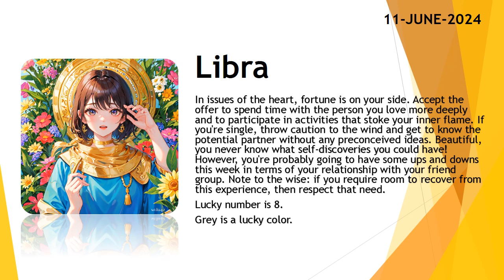Today's Horoscope | 11th June 2024 | Daily Libra Horoscope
3. Fill the form for get a job

zodiac
zodiac signs
zodiac signs tiktok
zodiac killer
zodiac signs tiktok most likely to
zodiac trailer
zodiac gd
zodiac academy
zodiac attraction
zodiac asmr
zodiac animals
zodiac academy review
zodiac aquarius
zodiac aries
zodiac boat
zodiac boyfriend
zodiac boyfriend tiktok
zodiac blowfly
zodiac best friends
zodiac beyonce
zodiac beds
zodiac buzzfeed
zodiac band
zodiac compilation
zodiac couples
zodiac cancer
zodiac compatibility
zodiac constellations
cancer zodiac sign
chinese zodiac
zodiac documentary
zodiac donuts
zodiac demons
zodiac diner scene
zodiac dayz
zodiac dates
zodiac drake
zodiac dresses
zodiac dynamics
zodiac elements
zodiac energy share latest news
zodiac emoji
zodiac ending song
horoscope
horoscope 2023
horoscope pinoy
pinoy horoscope
horoscope ngayon
horoscope tagalog
tagalog horoscope
filipino horoscope
kapalaran horoscope
horoscope 2023
horoscope cancer
horoscope sagittarius
horoscope by date of birth
horoscope scorpio
horoscope leo
horoscope aquarius
horoscope aries
horoscope asmr
horoscope astrology
horoscope app
clove
clover
love dive
love dose